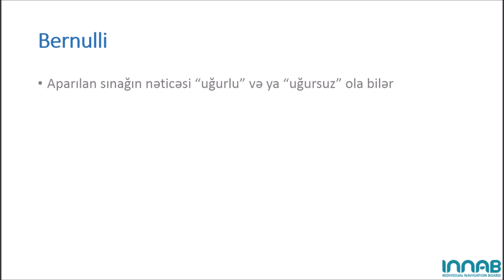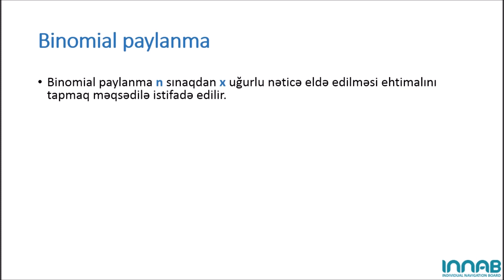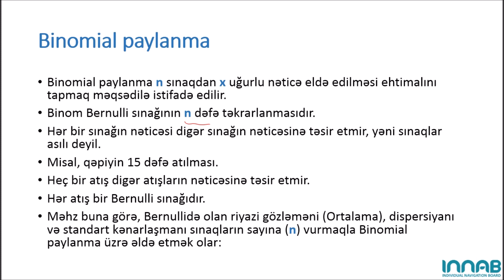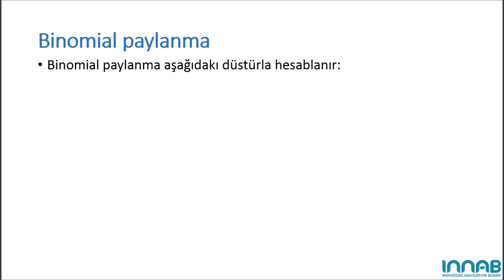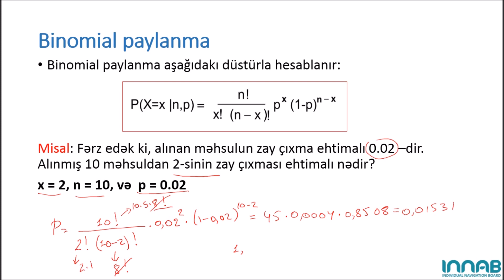Statistika-1 - 5.2.Bernulli və Binomial paylanma